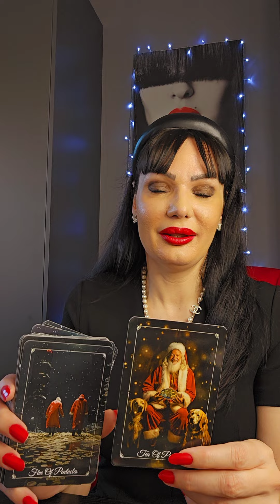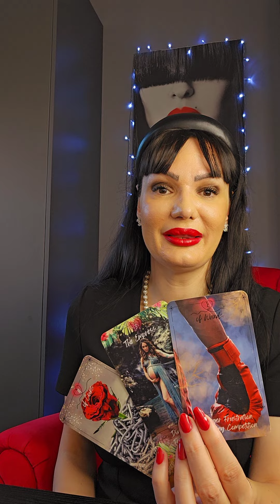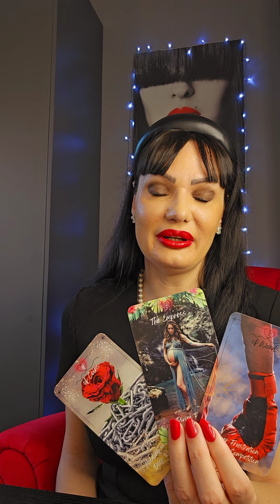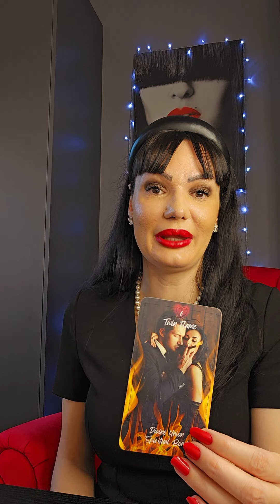SCORPIO Can you forgive them and trust them again?♥️♥️♥️ tarot reading